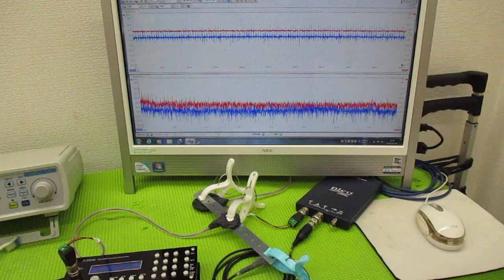メガヘルツの超音波発振制御プローブを利用した実験動画 ultrasonic-labo